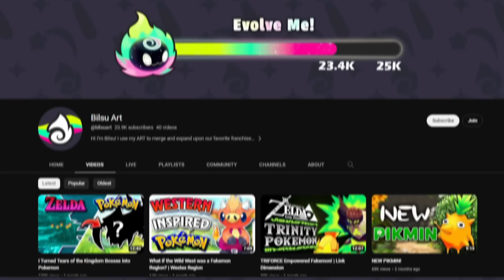What if Zelda Made Pokemon?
What if Pokemon were in Zelda or Zelda creatures in Pokemon, these fakemon by Bilsu are fantastic. Bilsu's video